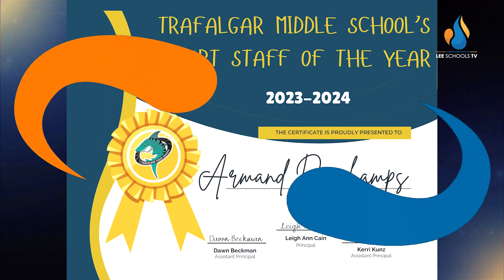District Wins - July 19, 2024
Congratulations go out to Mia DePasquale of Three Oaks Middle School, who was just named as the 2024 Autism Acceptance Believer Award. Find out about her incredible accomplishment and other moments that we'd like to share in the newest edition of District Wins! Also featured this week are...

Lehigh Senior High School
Skyline Elementary School
Lehigh Acres Middle School
Mirror Lakes Elementary School
San Carlos Park Elementary School
Trafalgar Middle School
Spring Creek Elementary School